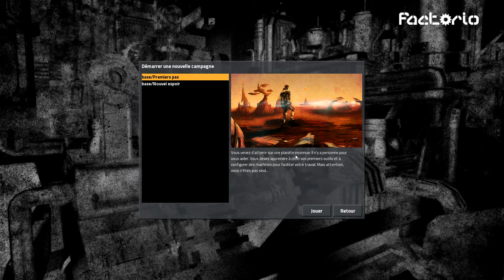[Fr] Factorio : Episode 1 - Les premiers pas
Factorio :  Campagne "premiers pas" - Épisode 1 : Les éléments de bases

Description  :  Dans cet épisode je termine le premier niveau de la campagne "Premiers pas" de factorio. Le but de cet épisode est de vous faire découvrir le jeu en commençant par le didacticiel .

Épisodes déjà enregistré : Campagne "premier pas" - Épisode 2 : Le système simple d'approvisionnement en ressources.

Description : Dans cet épisode,je termine le niveau 2 de la campagne "premier pas" et je vous montre en suivant le didacticiel comment créer les ressources de bases automatiquement

Épisodes à enregistrer :

-3 ème niveau de la campagne "premier pas" : production d'électricité et première mission compliquée

-Les épisodes de la campagne bêta ou je devrai retrouver mon vaisseau.

-Un let's play complet sur le jeu dans le quel vous pourrez m'aider à créer l'usine la plus optimisée possible.

- Des guides complets

Vous pouvez aussi me suivre sur les réseau sociaux et à ma chaine Live sur twitch Tv. Voici les Liens :